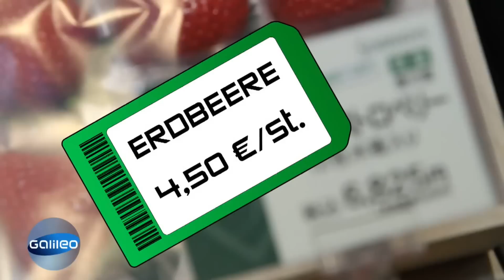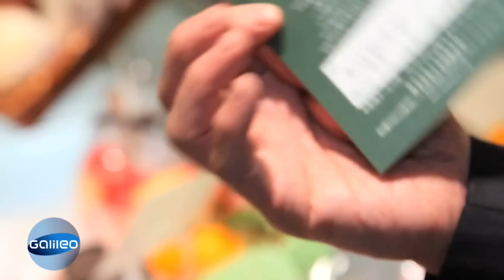Luxus Obstladen in Tokio: Sembikiya | Galileo | ProSieben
In Tokio soll es einen Obstladen geben, der so luxuriös gestaltet ist, wie hierzulande es höchstens edle Juweliere sind. Wir haben uns den Laden einmal angesehen - und haben nicht schlecht gestaunt!

Galileo T-Rex*
Galileo Reptilien zum Nachbauen*
Galileo das Ökosystem*
Galileo Kristalle selbst züchten*
Galileo Urzeitkrebse*
Galileo Süßigkeiten selber machen*
Galileo die größten Experimente*
Galileo der menschliche Körper*
Galileo Tornados und Wirbelstürme*
Galileo Gewächshaus*
Galileo Chemielabor*
Galileo Fleischfressende Pflanze*